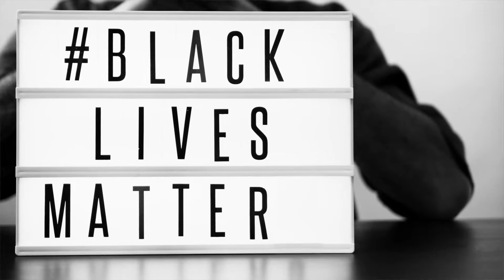20 Ways to Kick Off Summer with Kindness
You can make a difference in the world and help others is just by being kind. Acts of kindness continue to be amazing moments where we can care for each other during Corona Virus and maybe make it a practice in every day life, no matter what’s going on.

You can do any of these things and some you can do in 60 seconds! These acts of kindness ideas can be done by adults or kids or all ages.

I love to encourage, inspire and coach folks on personal development, professional growth and how to share kindness in the world! Let’s connect!

B-roll video footage from Pexels - royalty and attribution free